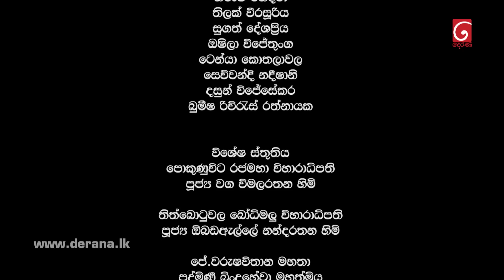Raajini (රාජිනි) | Episode 317 | 20th June 2023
Producer : Janaka Siriwardana

Music Director : Thilina Tharaka

Script Writer : Anoma Wijayawardana